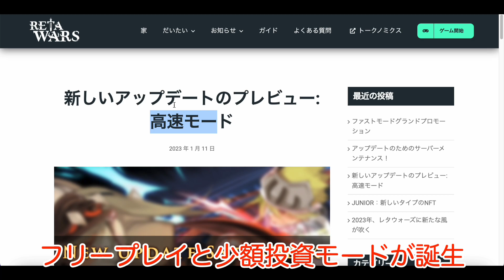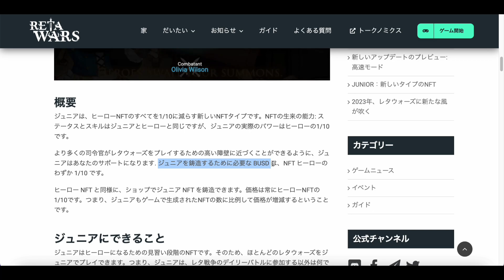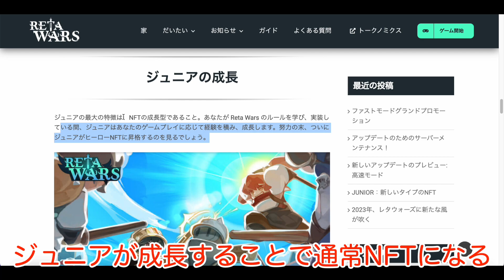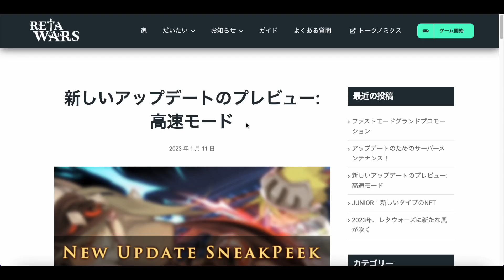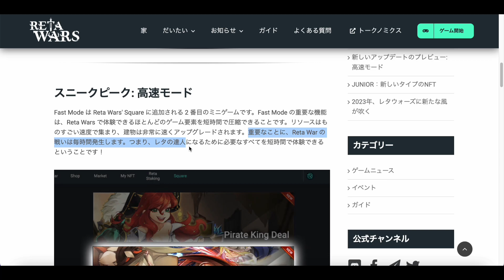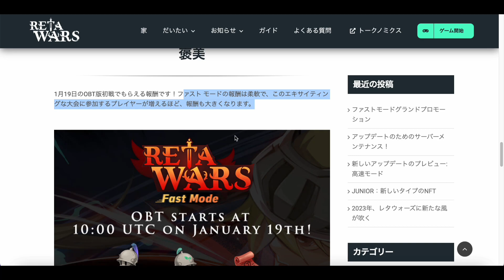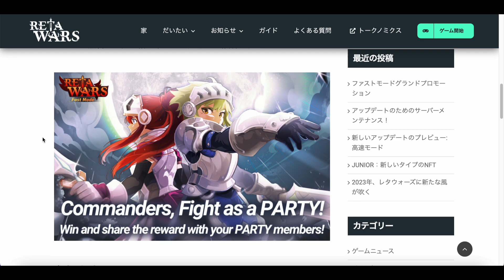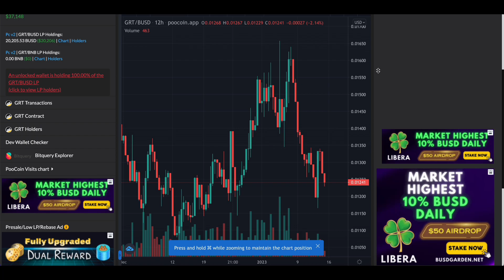【Reta Wars】無料＆少額投資（ジュニアNFT）モードが登場！今から始めるなら必見【初心者向け】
毎月たくさんのアップデートがあってすごいわ